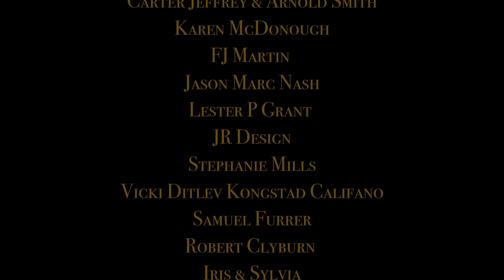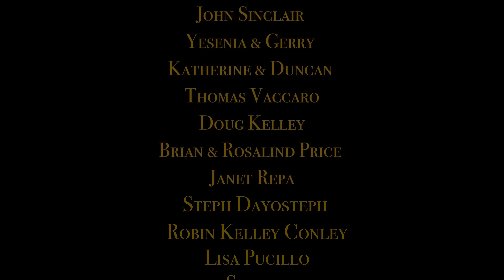Gardening Day at the Chateau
Back at Chateau Lagorce

With 2023 season well underway we take a moment to do some gardening at the chateau

More on tonight’s vlog

See you all later at the premier

Edd & Anna
xx

More on tonight's vlog x

Huge problem , chateau Lagorce, french chateau
  ,  bordeaux life  , chateaux in france  ,doing it ourselves , escape to the chateau , chateau diy ,french chateau  ,chateau makeover , Renovation chateau , neglected place